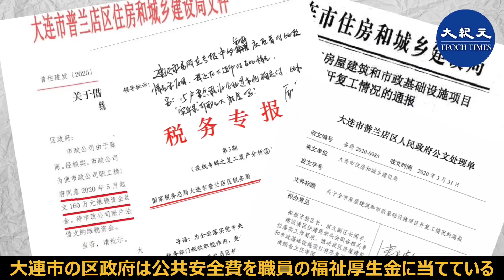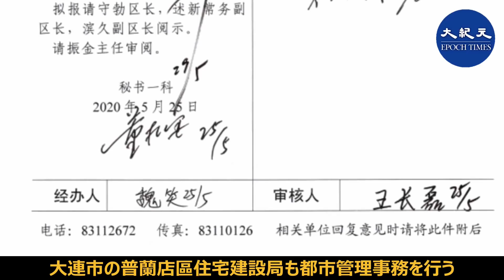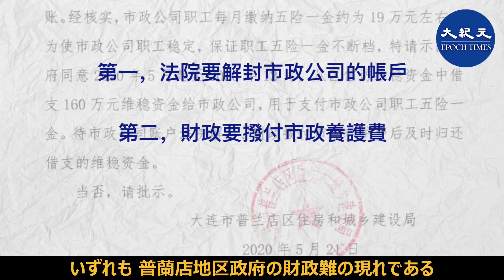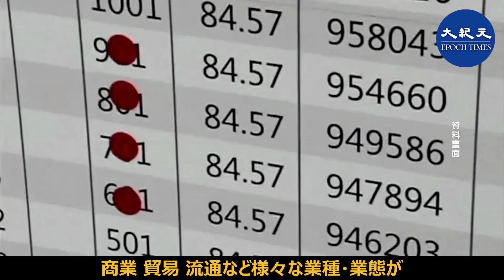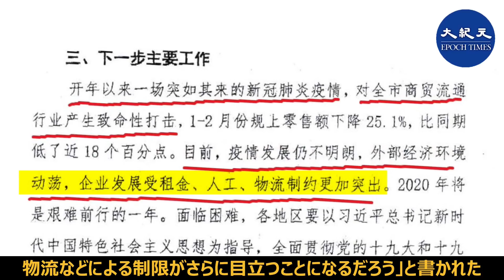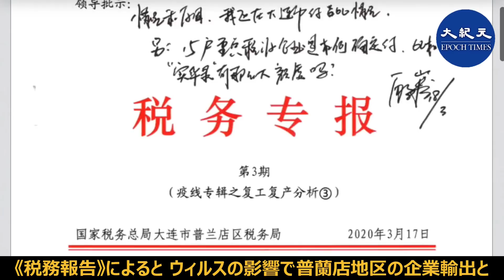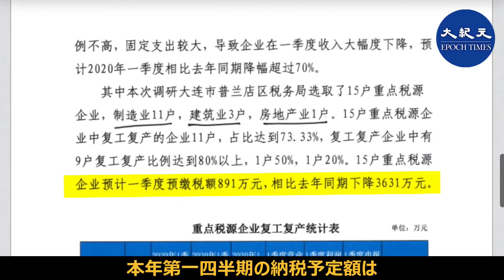大紀元が最近独自入手した遼寧省大連市の財務文書によると、中共は財政難に陥った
今も続く中共ウィルス(コロナウィルス)は、すでに内外関係において窮地に立たされている中共政権を、さらに火に油を注ぐような事態に追い込んだ。大紀元が独自に入手した中共遼寧省大連市の財務に関する内部文書から、中共は財政難に陥ったことが分かった。大連市の区政府は公共安全費を職員の福祉厚生金に当てている事を曝露。